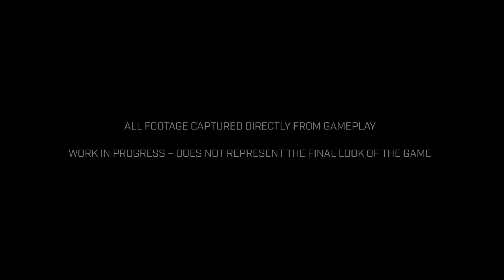Scavengers: Early Gameplay Trailer - E3 2019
In a not-so-distant future, a cataclysmic event has led to a new ice age, and a vast, frozen wasteland awaits exploration. The best chance of overcoming the challenges of this post-apocalyptic world is by working together. Faced with extreme weather and limited resources, hostile inhabitants and opposing players, explorers must team up to complete objectives, improve their gear, weapons, and tools, and ensure the survival of the human race.

Scavengers is a survival shooter “co-opetition” game from Midwinter Entertainment, an independent development studio founded by game industry veterans with the mission of creating meaningful connections through experiences that demand teamwork.